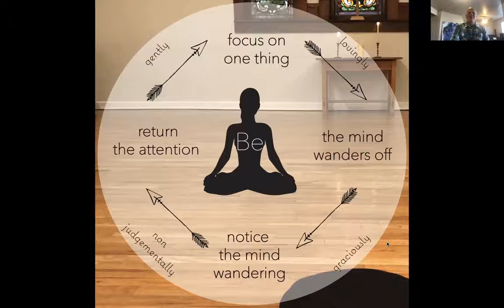Mental Health Monday Pastor Buddy and Jake Ferguison, week 1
Week 1 of a two-part discussion Buddy Gharring and Jake Ferguison about Mindfulness.  If you are interested in working with Jake Ferguison as a coach, consultant, or group work facilitator, contact him at . Blessings!